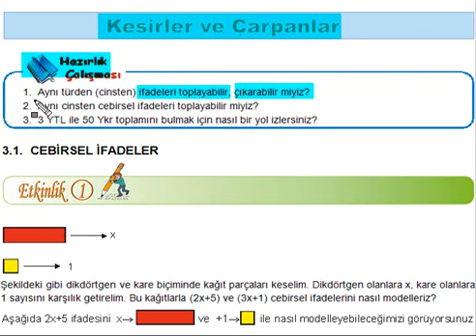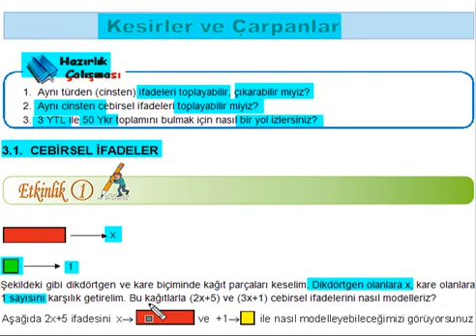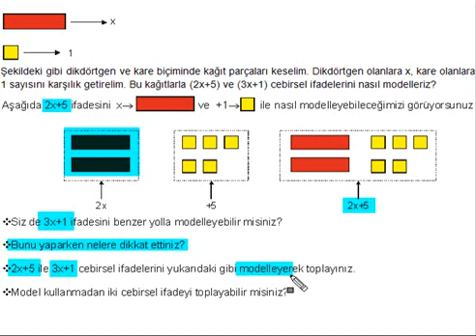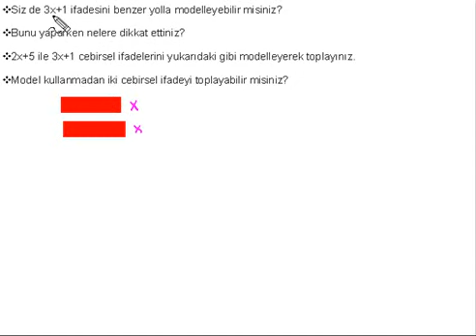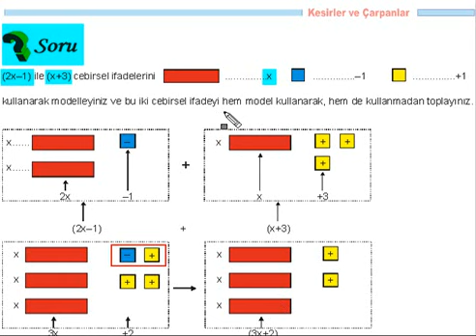Tutmabeni.com 7.sınıf örnek Matematik Ders Konu Anlatımı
Daha Detaylı Bilgi İçin; sitesini ziyaret edebilir, Demo bölümünden tanıtım sunumumuzu izleyebilir ve ücretsiz misafir üye olarak tutmabeni.com içerisinde gezebilirsiniz.
internetteki okulunuz... evde, okulda, tatilde... internetin olduğu her yerde...